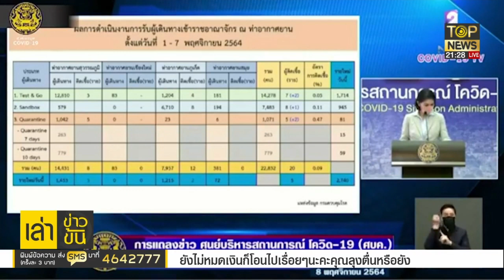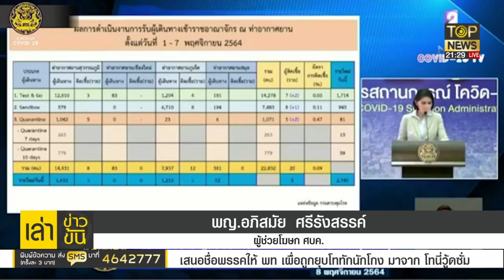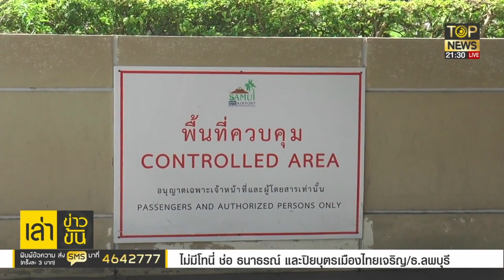เปิดประเทศครบ 7 วัน สมุยคึกคัก เศรษฐกิจฟื้น ไม่พบนักท่องเที่ยวติดเชื้อ | เล่าข่าวข้น | TOP NEWS